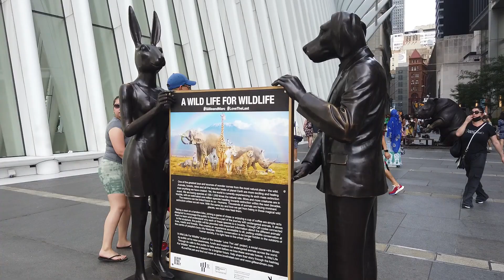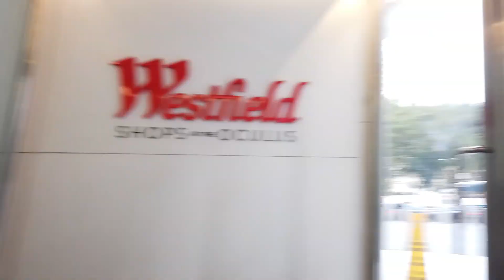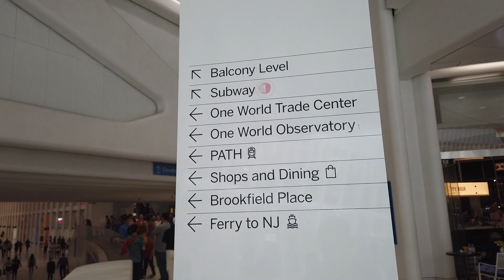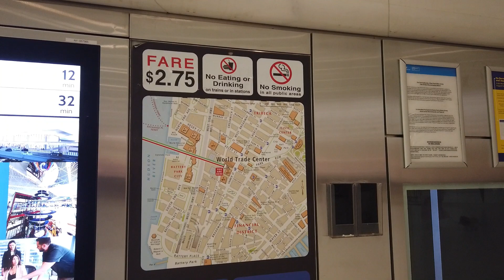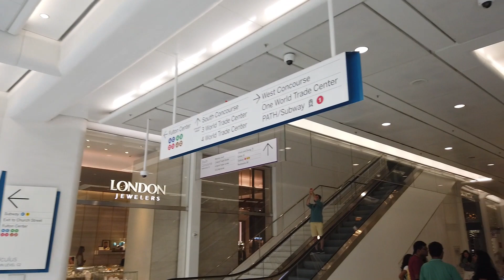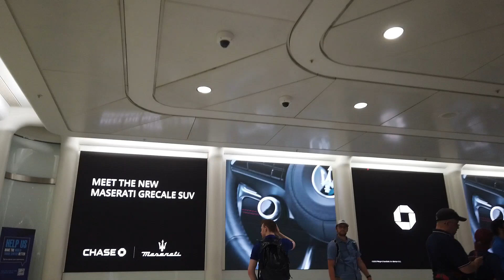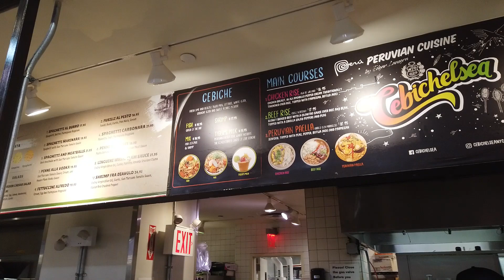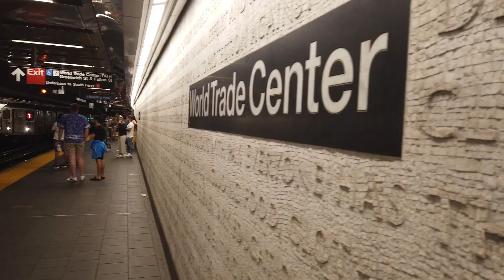NYC Walk | World Trade Center | The Oculus | 9/11 Tribute | New York City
I enjoyed walking around the WTC Oculus in New York. The Oculus is the centerpiece of The World Trade Center Transportation Hub. After 12 years of construction and constant delays, it finally opened to the public on March 3, 2016. Designed by famed Spanish architect Santiago Calatrava, the $4 billion building exceeded the original estimate by 100%! In total, the WTC Oculus is 350 feet long and measures about 75,000 square feet of retail space. In fact, the Oculus blurs the line between a railway station, shopping center and pedestrian tunnel!

For me, the Oculus is one of New York’s most beautiful structures. From the outside, the Oculus resembles a bird being released from a child’s hand inspiring love and hope in the city. On the inside, the cavernous hall is flooded with natural sunlight thanks to the large skylights.

The Oculus was designed to be a 9/11 tribute. The structure was specifically positioned for the sun to line up with the ceiling passage at the exact moment the second twin tower fell.